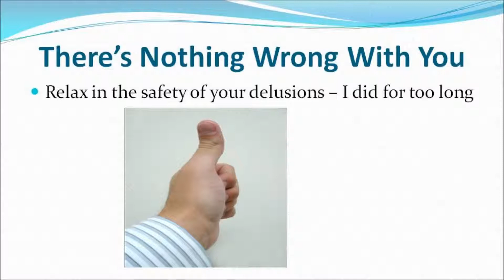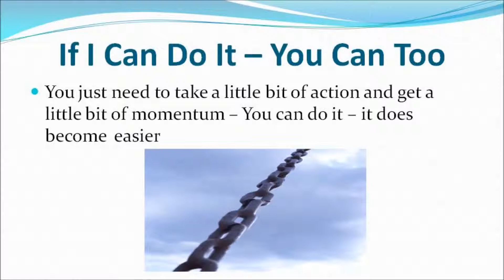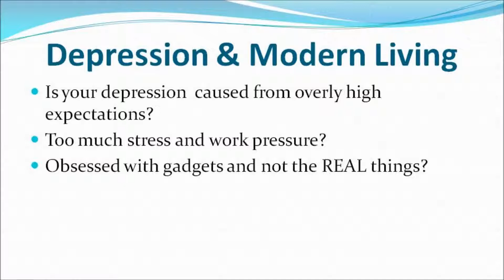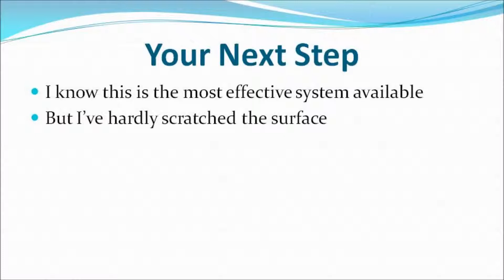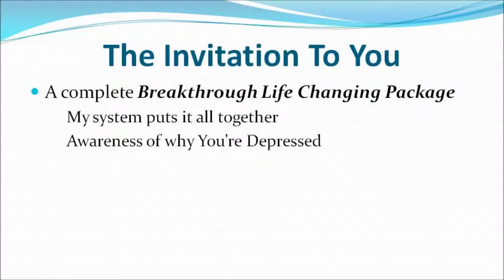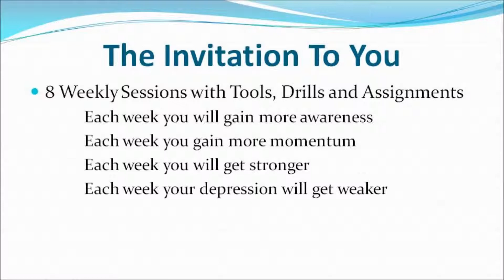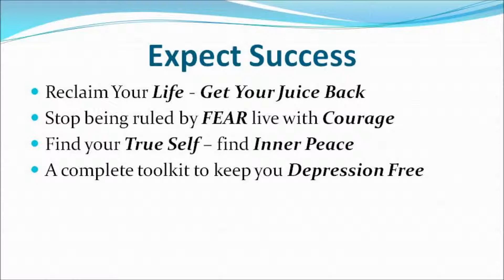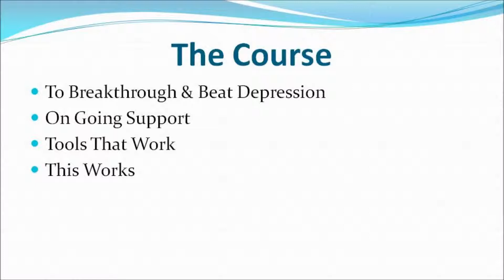Beating Depression Breakthrough - Content Part II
Beating Depression Breakthrough - Find Out about the tools & techniques I used to breakthrough & beat depression - Now You Can Too